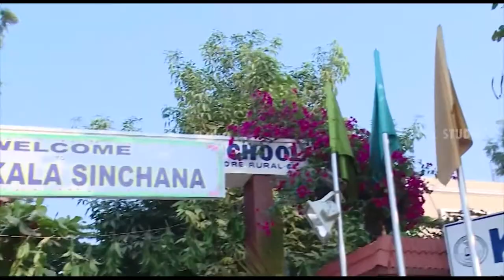KSVK INTERNATIONAL SCHOOL | ANUGONDANAHALLI | KSVK GROUP OF INSTITUTIONS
KSVK GROUP OF INSTITUTIONS
ADMISSION OPEN FOR THE ACADEMIC YEAR 2018-19
FROM NURSERY TO X STD.

BRANCHES

K.S.V.K. SCHOOL (STATE SYLLABUS)
5th CROSS, HAGADUR, IMMADIHALLI MAIN ROAD,
WHITEFIELD, BANGALORE-560066.

KALAVE GADDE ROAD,
CHANNASANDRA, BANGALORE-560067.

K.S.V.K. INTERNATIONAL SCHOOL
ANUGONDANAHALLI,
CHIKKATHIRUPATHI MAIN ROAD,
HOSKOTE TALUK, BANGALORE RURAL

K.S.V.K. NURSERY & MONTESSORI TEACHERS TRAINING CENTRE
(Integrated with Aryan Institution)
5th CROSS, HAGADUR, IMMADIHALLI MAIN ROAD,
WHITEFIELD, BANGALORE-560066.

PROPOSED COLLEGES

K.S.V.K. EVENING FIRST GRADE COLLEGE
(BA, B.COM, B.C.A.)
KALAVE GADDE ROAD,
CHANNASANDRA, BANGALORE-560067

K.S.V.K. P.U. COLLEGE (STATE BOARD)
(SCIENCE, COMMERCE)
ANUGONDANAHALLI,
CHIKKATHIRUPATHI MAIN ROAD,

Features

* Well trained and experienced Staff members
* Spacious, well ventilated class rooms.
* CCTV camera Surveillance.
* State of Art Science and Math Laboratories
* Well stacked library with a wide range of books, Magazines and Newspapers
* Computer lab with internet facility
* Holistic approach including Co-curricular Activities
* Lush green garden in the school premises
* Safe Transport with GPS facilities
* IIT coaching from Standard 6 to 10
* Hygienic campus with Clean and safe Drinking water.

This video is KSVK International School property.

KSVK Channasandra School website - Coming soon!

KSVK Channasandra School Facebook page - Coming soon!